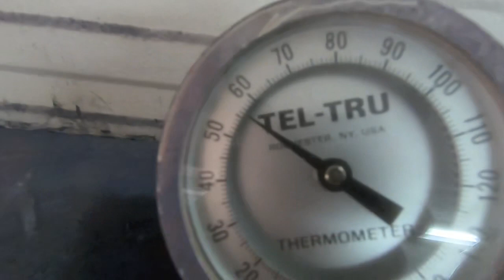$100 Black paint job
gday i paint my Mitsubishi triton duelcab black for $100 then go for a solo ride in the forests of Tasmania’s west coast cheers